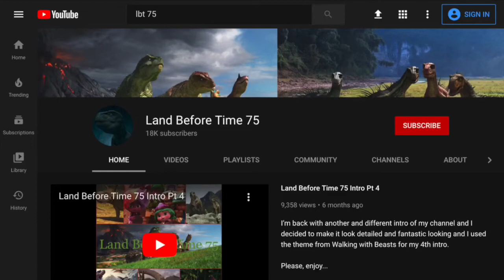The End of June 2020 and we’re heading to July 2020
We’re finally heading to July of 2020 and I did not have a good time with this June of 2020 because it’s boring and so bland day for summer for me.
I really hope that July 2020 will get a lot better than ever in my opinion.